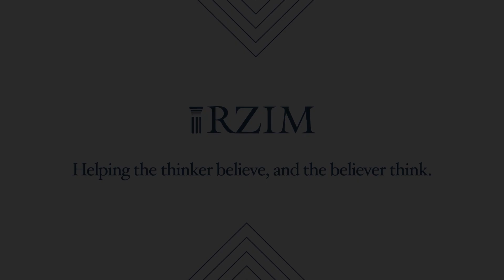Success without Purpose Misses the Point | Max Jeganathan | TAKE FIVE |RZIM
For this week’s TakeFive, Max Jeganathan is exploring the Scriptural messages that remain countercultural to this day. On day five, Max introduces us to just how mind-blowing and countercultural is the Christian idea of success. The very idea is an intrinsic yearning of the heart but if that yearning comes without understanding why we were made, we are doomed always to miss the point.

Time after time, wisdom works in the interruptions of our daily lives. Take Five is our request for five minutes to turn an interruption into illustrations. Tune in at Noon ET each weekday for these short reflections.

You're invited to discuss the Take Five video series in RZIM Connect